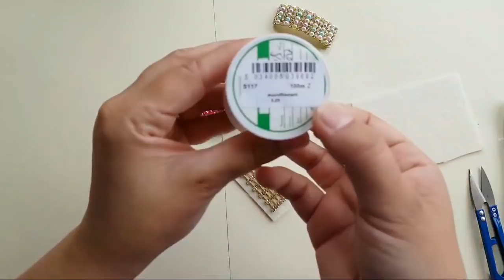🎀Miolo🎀Tutorial-DIY- MILA MEDEIROS LONDON